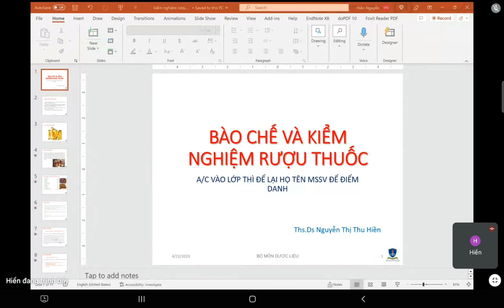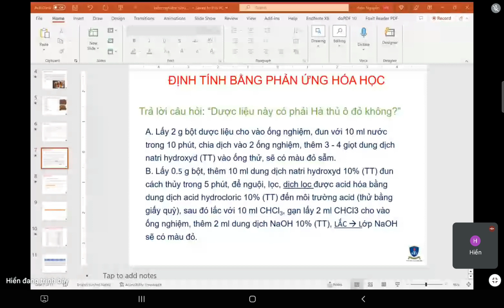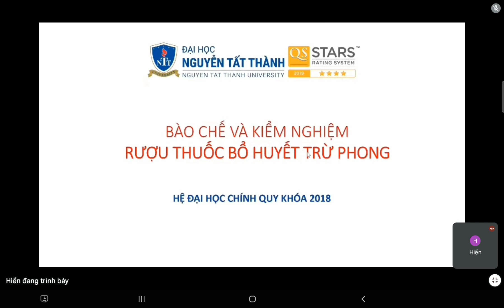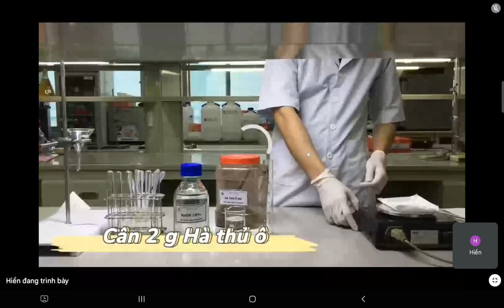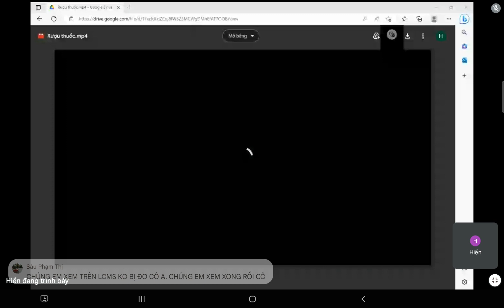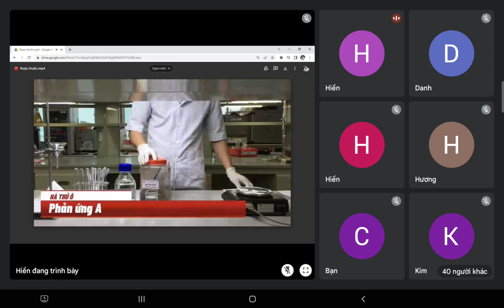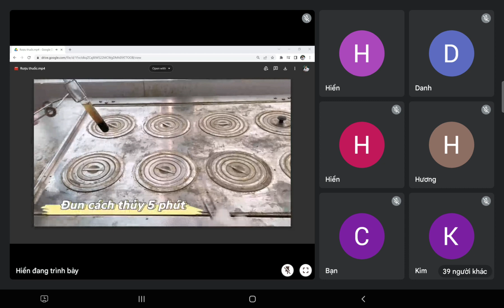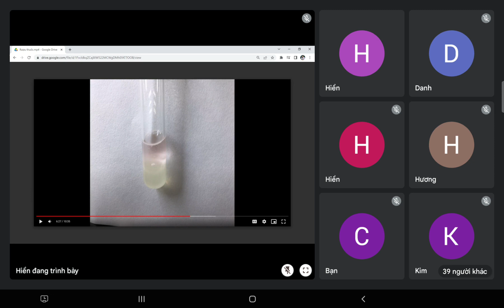TH Dược cổ truyền b3 (mrs Hiền)